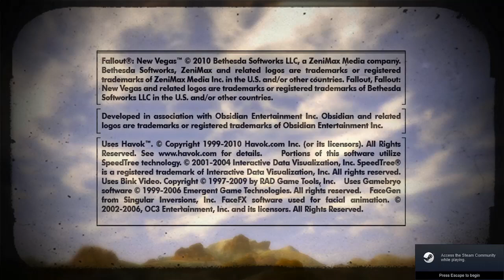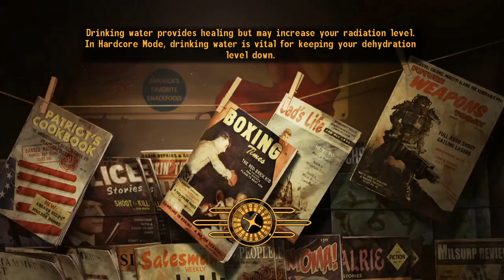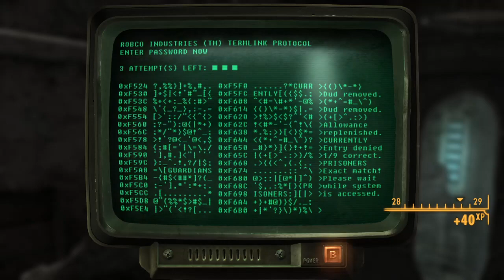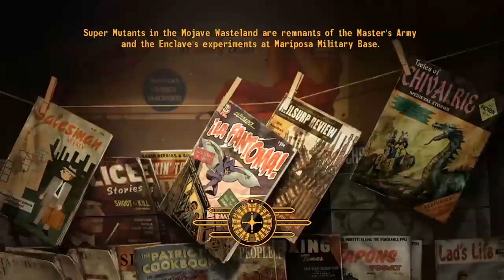Fallout: New Vegas Permadeath Part 10 (Freeside)